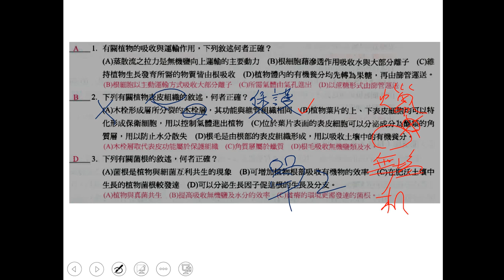t10801高三進度考第5回ch03 單選02三書